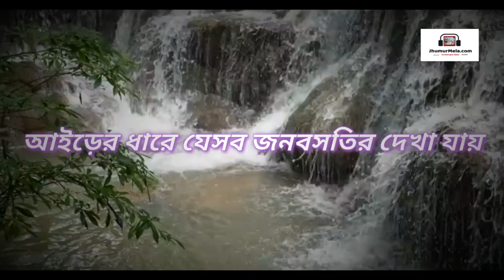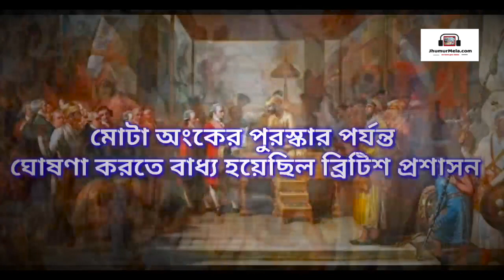Raghunath Mahata -First freedom fighter - JhumurMela.com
Raghunath Mahato (21 March 1738 – 5 April 1778) was an Indian freedom fighter from Kudumi Mahato Community. He led a revolt against East India Company in 1769.